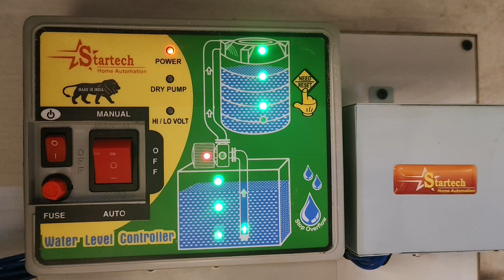September 2, 2024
Startech water level controller